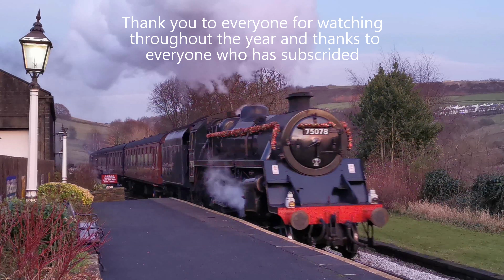Steam 2023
Have the sound up!!!
The video features
44932 Black 5
45231 The Sherwood Forester Black 5
45407 Black 5
45996 Bahamas, Jubilee
No 85 Taff Valley Railway
35018 British India Line
46100 Royal Scot
46115 Scots Guardsman
52044 L &Y Railway
75078 BR Standard
11243 L & Y Pug
No 20 Furness Railway
34067 Tangmere